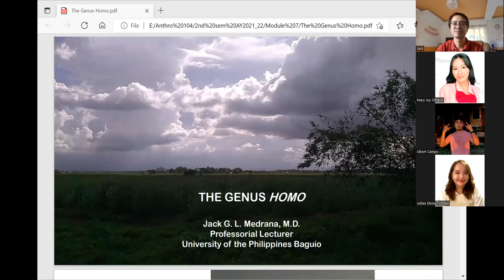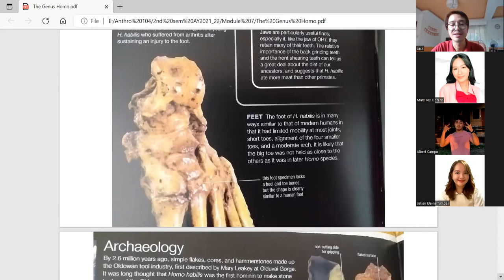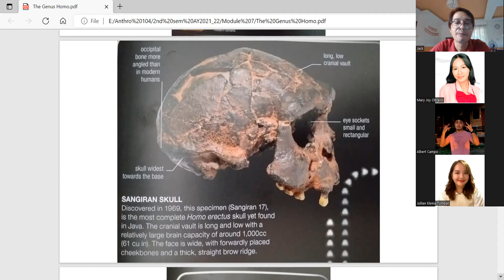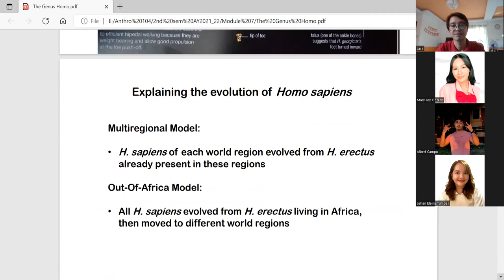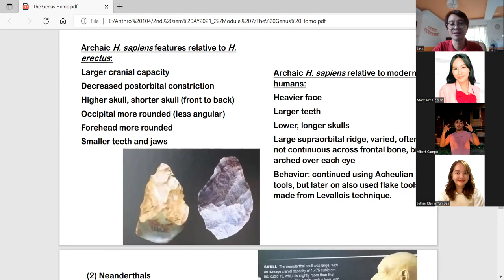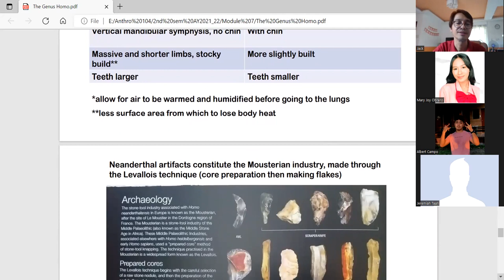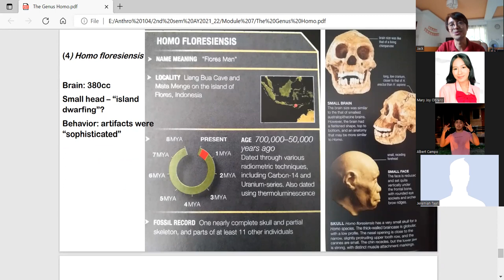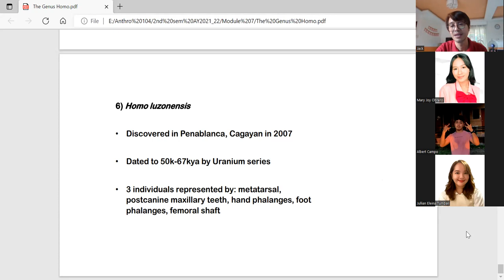Lecture: The genus Homo, 18 May 2022